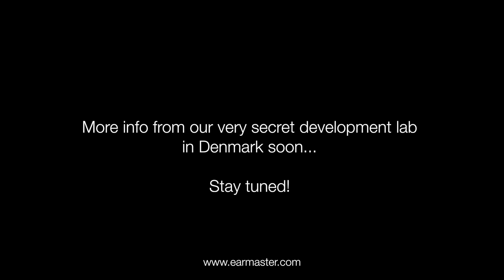Something is stirring in the EarMaster dev lab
View from our office at the beautiful. hey, wait a minute! What was that??